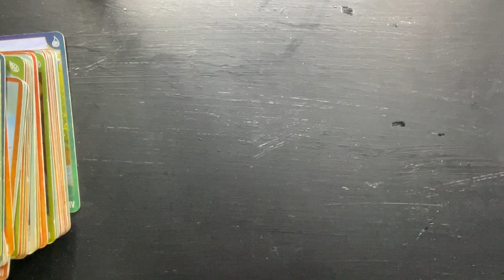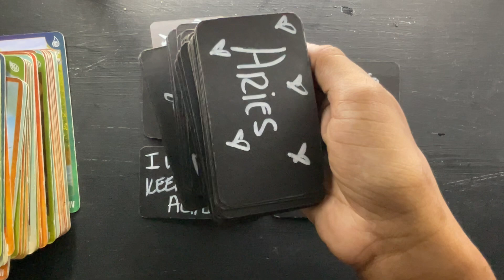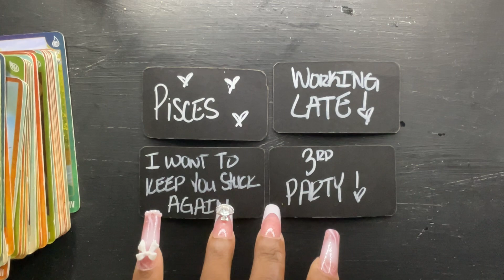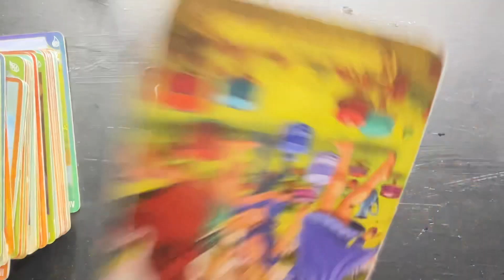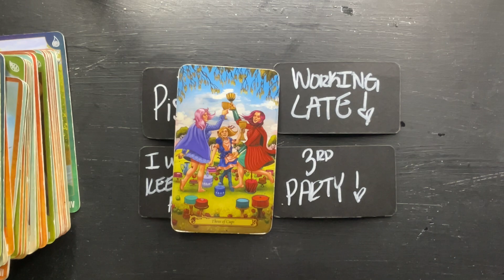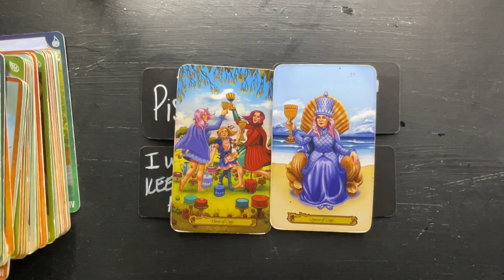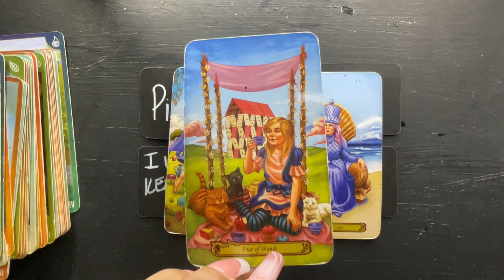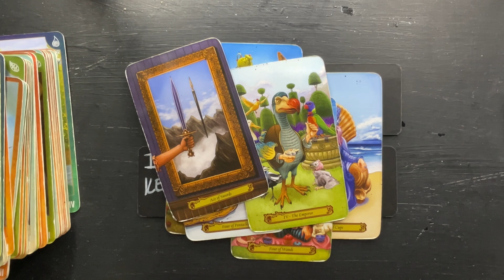LEO DECEMBER- THIS IS NOT THEIR FIRST RODEO AND WON’T BE THEIR LAST!!! MUST WATCH 👀